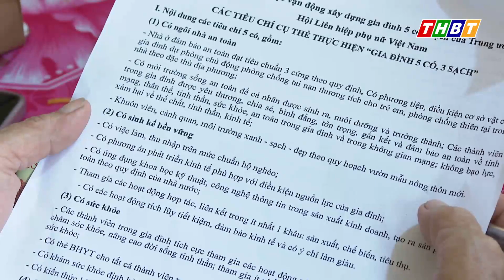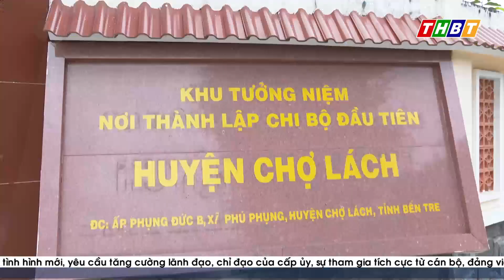Mô hình điểm Tổ phụ nữ xây dựng gia đình “5 có, 3 sạch”